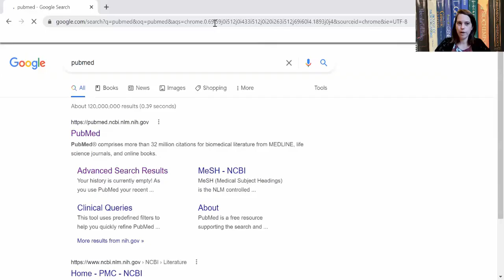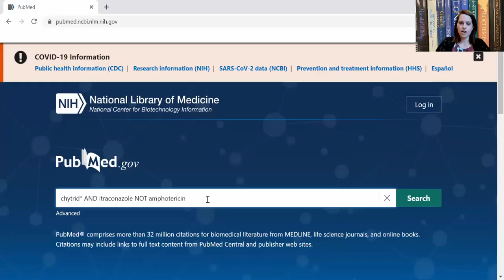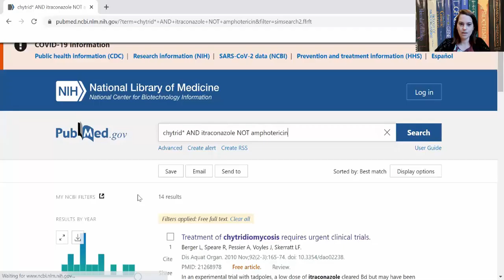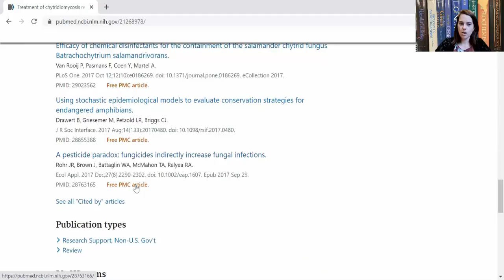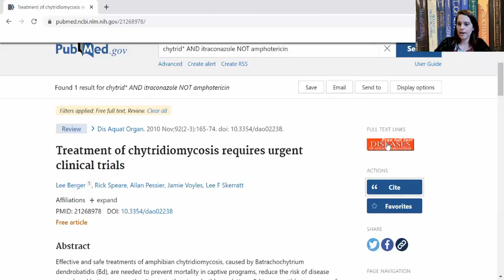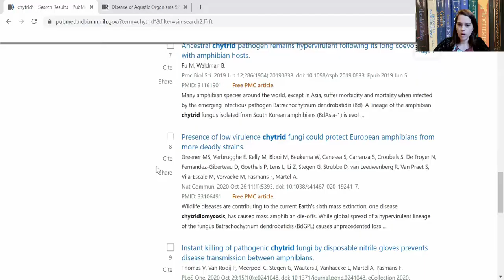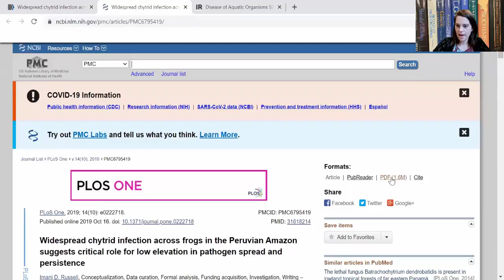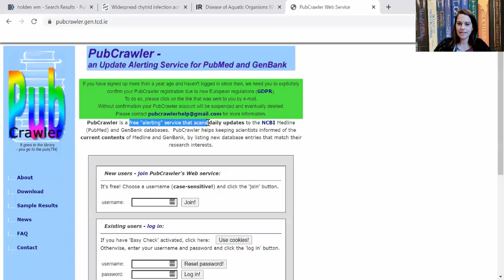How to Use PubMed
Biology Professor (Twitter: @DrWhitneyHolden) teaches you how to use PubMed, a FREE scientific article database from the NIH/NLM/NCBI.  In this short tutorial, you will learn how to conduct searches in PubMed, how to limit your search in various ways, how to find review articles, how to easily get citations, how to download FREE full texts of articles, and how to create alerts using PubMed or another free service, PubCrawler.